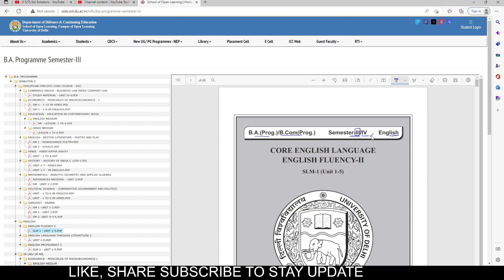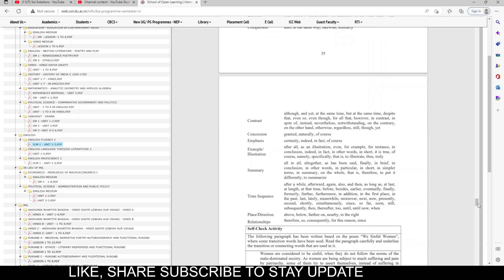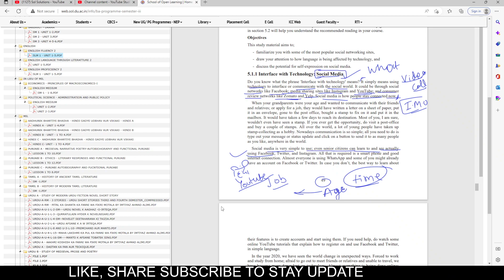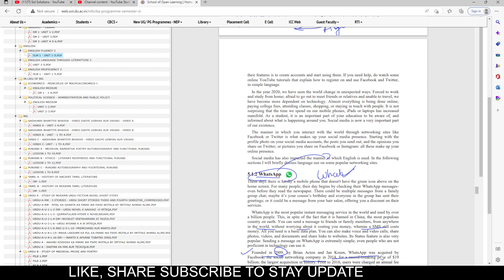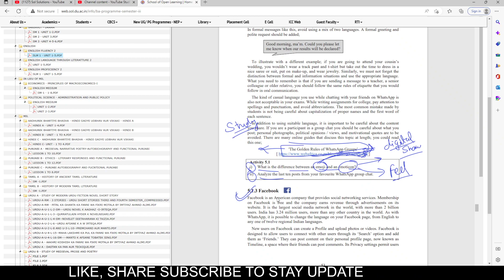SOL BA PROG 3RD SEMENGLISH FLUENCY INTERFACE OF TECNOLOGY II SOCIAL MEDIA 10 MARKS KA QUESTION